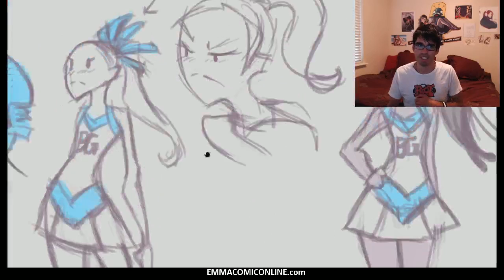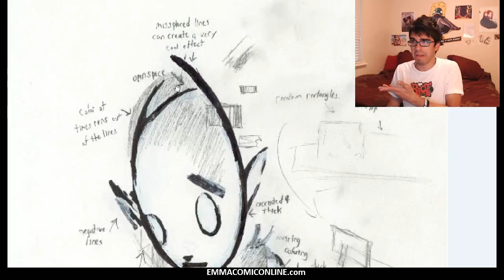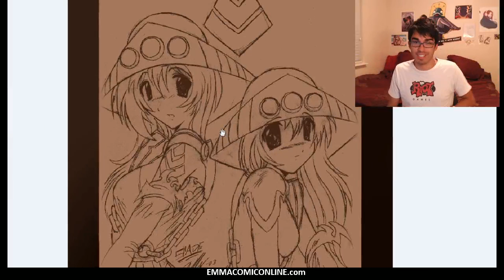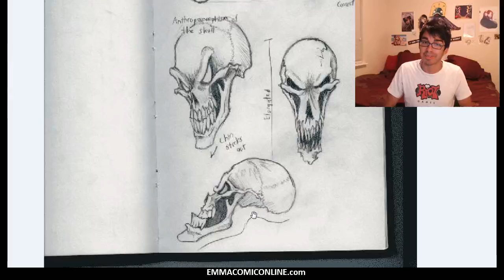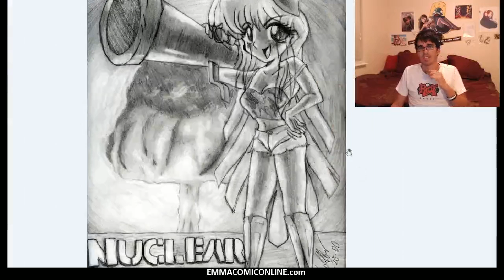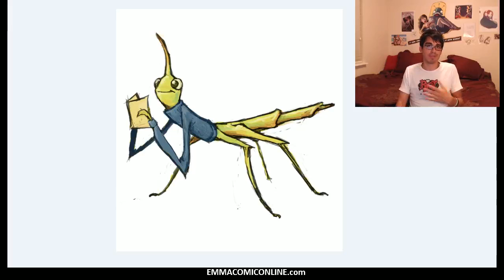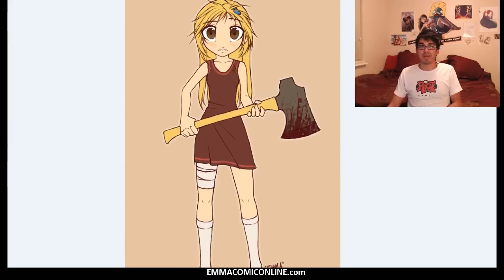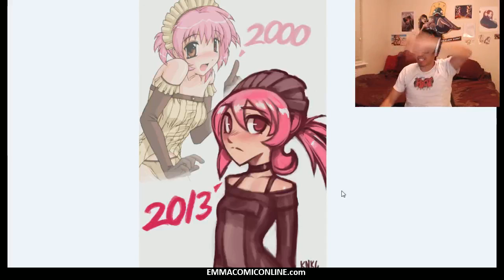KNKL Daily DAY 085: My Artistic JOURNEY!